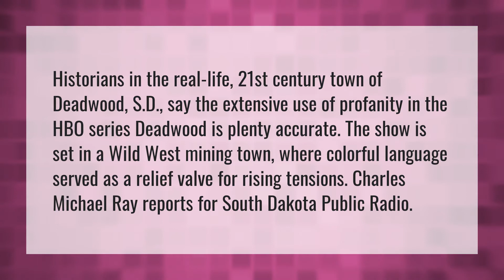Is Deadwood language accurate?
Molly • Is Deadwood language accurate?